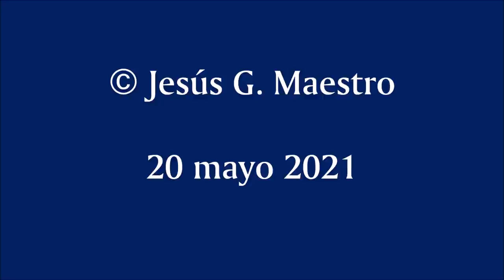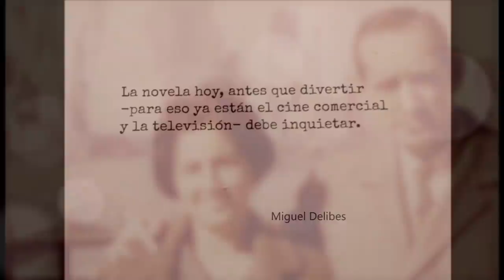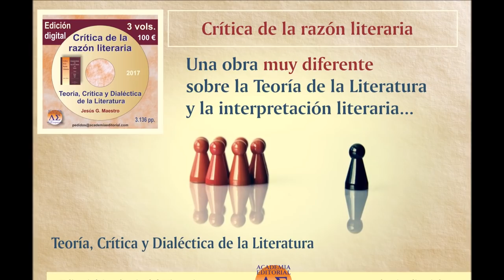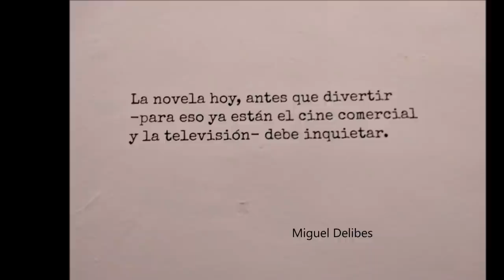¿Qué es una tragedia en literatura y en arte? Sobre el final de La sombra del ciprés... de Delibes